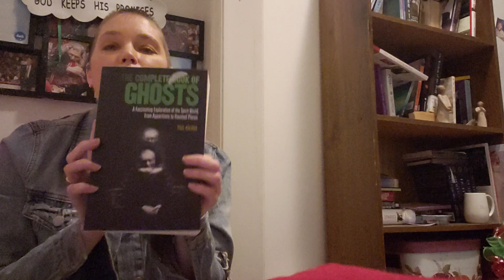The Complete Book Of Ghosts Cahpter 1 Part 14